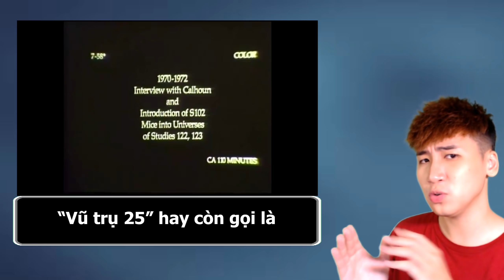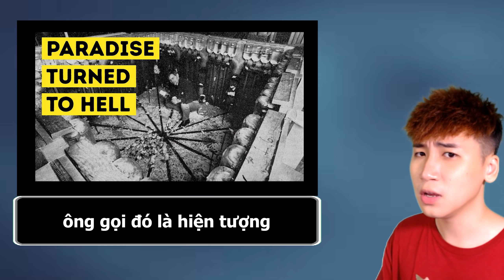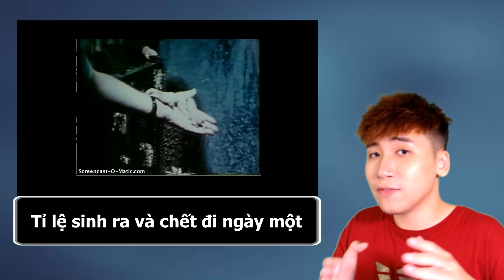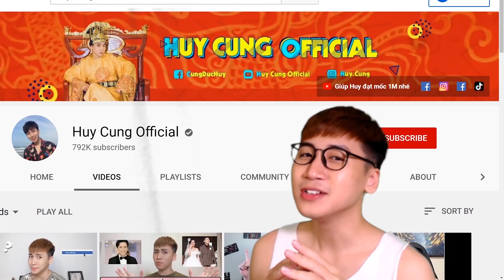LƯỜI KẾT HÔN VÀ SỰ SỤP ĐỔ CỦA XÃ HỘI LOÀI CHUỘT | HUY CUNG | ANH HÀNG XÓM 3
Tình trạng lười kết hôn đang hoành hành trong giới trẻ.
 Bạn có suy nghĩ gì sau khi xem video này. Để lại bình luận phía dưới nhé.

Love You ♥
© Bản quyền thuộc về Huy Cung Official
© Copyright by Huy Cung Official ☞ Do not Reup